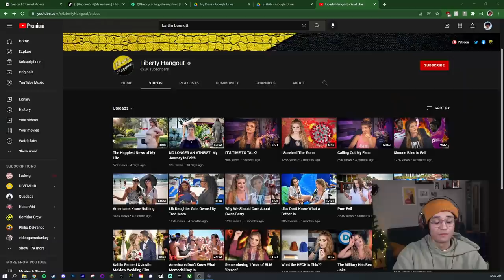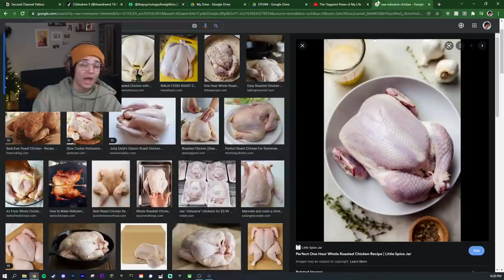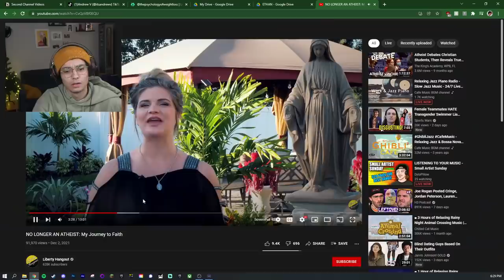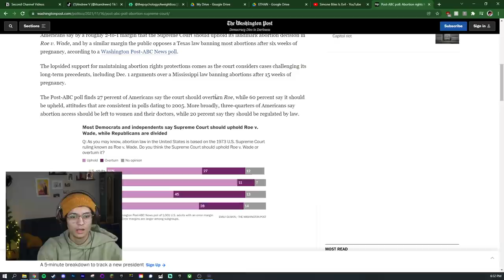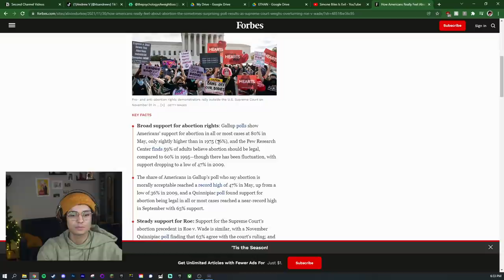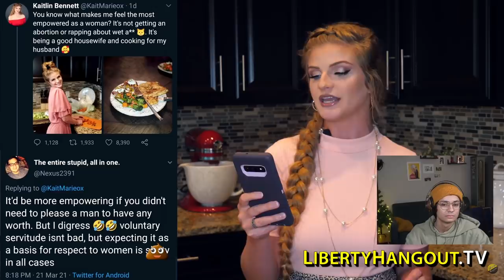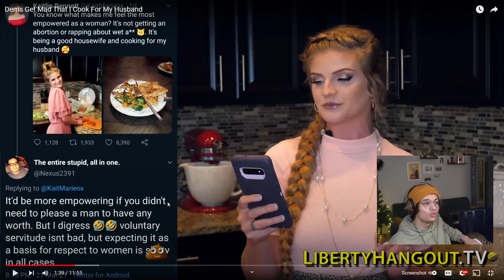What Is Kaitlin Bennett Up To?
Remember the Kent State G*n Girl? Yeah, she's pregnant! Crazy!